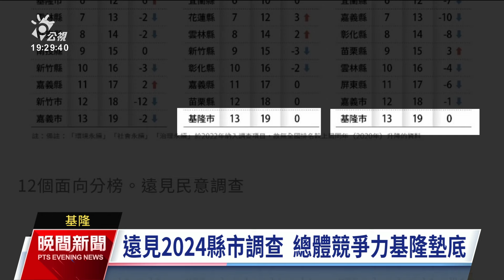謝國樑罷免案10／13投票 國民黨民調：不同意罷免比例增｜20240926 公視晚間新聞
基隆市長謝國樑罷免案將在10月13日投票，謝國樑今（26）日接受廣播專訪時表示，比較黨中央的最新民調，同意罷免的比例沒太大變化；但不同意罷免的比例，從22%提升到49%，他說上任後市府財政是20年來最佳。前基隆市長、民進黨秘書長林右昌則說，是自己留下好的財政，且中央統籌分配款多給基隆26億元。